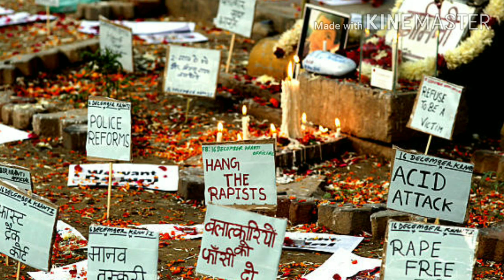Jago Mere Desh | Hathras Gang Rape Case | Justice for Manisha Valmiki | Guitar Cover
Hi

About this video- Jago mere Desh